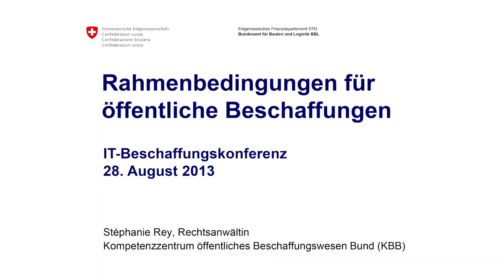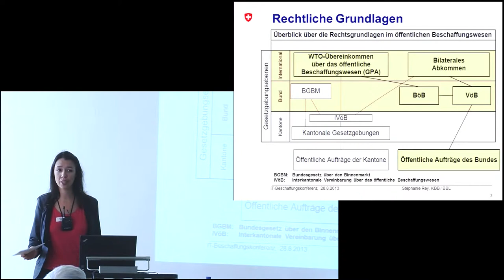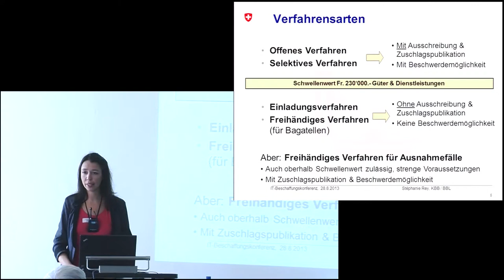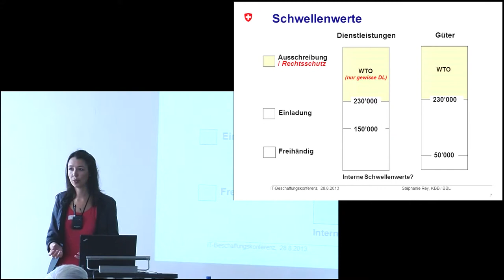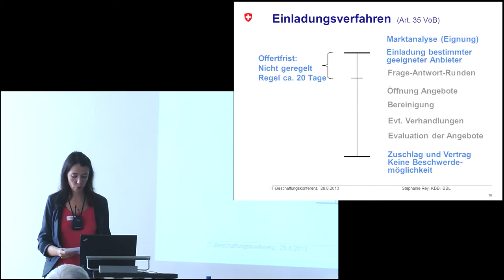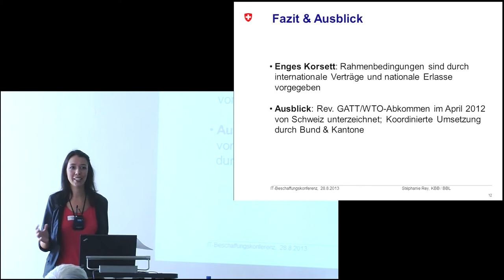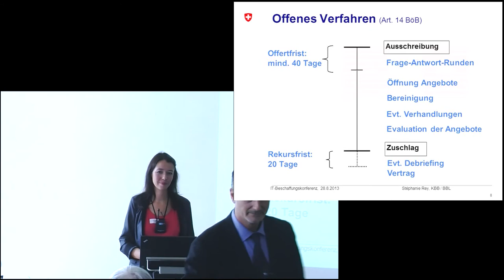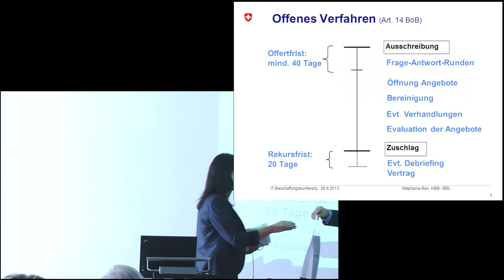Fachsession 1: Rahmenbedingungen für öffentliche Beschaffungen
Stéphanie Rey, Juristin beim Kompetenzzentrum Beschaffungswesen Bund und Rechtsdienst KBB des BBL

Bund und Kantone setzten im Bereich des Beschaffungswesens die internationalen Staatsverträge getrennt voneinander um. Als Resultat haben wir heute eine grosse Rechtszersplitterung im öffentlichen Beschaffungswesen. Die internationalen Staatsverträge legen enge Rahmenbedingungen für die Durchführung von Beschaffungen fest: Öffentliche Auftraggeber sind verpflichtet, ihre Aufträge ab Erreichen gewisser Schwellenwerte öffentlich auszuschreiben, um Wettbewerb zu schaffen und so die Steuergelder wirtschaftlich einzusetzen. Sie müssen ihre Verfahren transparent durchführen und dabei alle Anbieter gleich behandeln. Auch die möglichen Verfahrensarten sind gesetzlich vorgegeben: Oberhalb der Schwellenwerte kommt ein offenes bzw. selektives Verfahren und in Ausnahmefällen auch ein freihändiges Verfahren zur Anwendung. Unterhalb der Schwellenwerte sieht das Bundesbeschaffungsrecht das Einladungsverfahren mit mindestens drei Anbietern sowie das freihändige Verfahren vor. Trotz engen internationalen Vorgaben hat der Bundesgesetzgeber mit der Anfang 2010 revidierten Verordnung zum Beschaffungsrecht Instrumente eingeführt, mit denen das Beschaffungswesen des Bundes moderner und flexibler ausgestaltet werden konnte.

Stéphanie Rey ist seit Anfang 2013 beim Kompetenzzentrum Beschaffungswesen Bund (KBB) des Bundesamts für Bauten und Logistik (BBL) tätig, welches die Verwaltungseinheiten des Bundes in beschaffungs- und vertragsrechtlichen Fragen berät und unterstützt. Daneben ist sie in der Aus- und Weiterbildung von Einkäufern engagiert. Sie hat in Fribourg i.Ue. studiert und war, nach der Erlangung des Rechtsanwaltspatentes im Kanton Bern, während 2.5 Jahren als Amtsjuristin des Schweizerischen Bundesarchivs tätig.